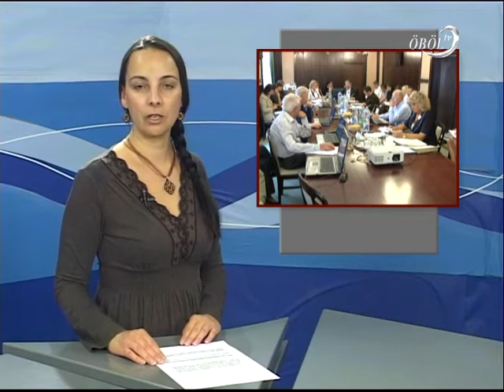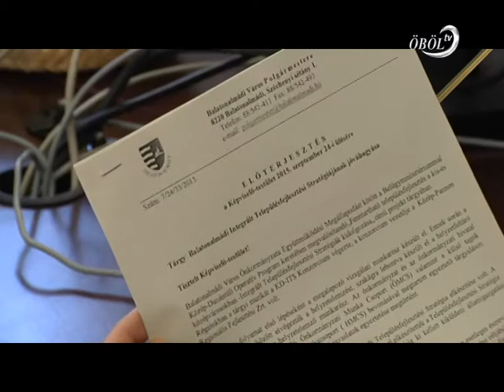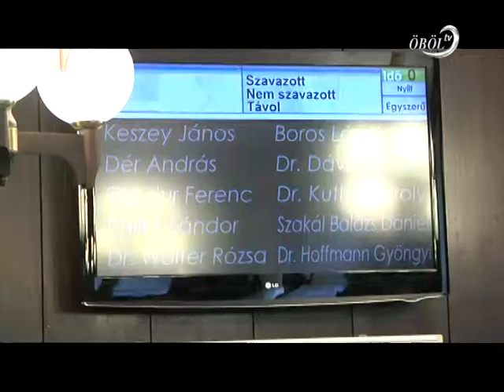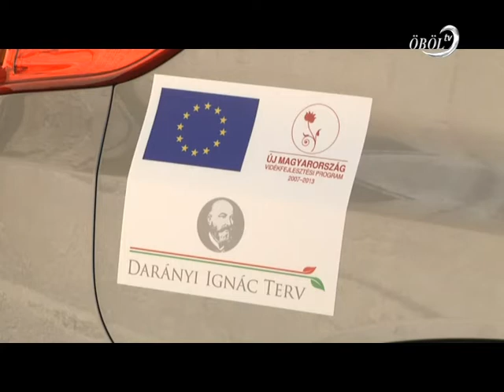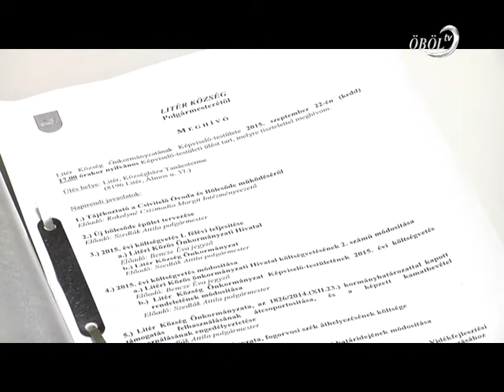Öböl Televízió híradó 2015.09.25.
Tartalom:
- Balatonalmádiban elfogadták a város településfejlesztési stratégiáját
- A nyári szezont is értékelte a balatonkenesei képviselő-testület
- Új gépkocsival gazdagodott a felsőörsi falugazda szolgálat
- A bölcsőde bővítéséről is tárgyaltak Litéren
- A Kulturális Örökség Napján - Templomok Éjszakája Vörösberényben
- Az Európa Szoborpark mutatkozott be a Balatonalmádi Város Értéktár Bizottság ülésén